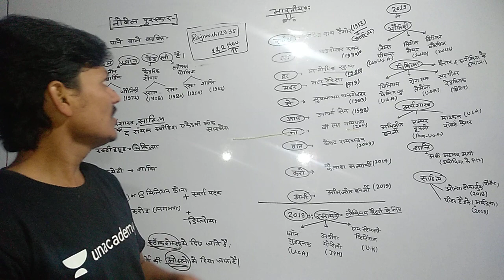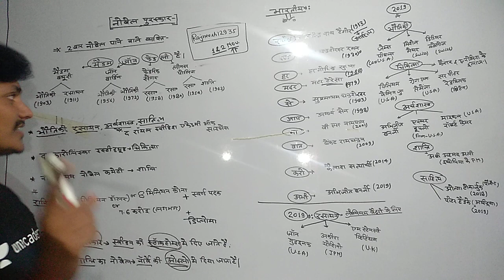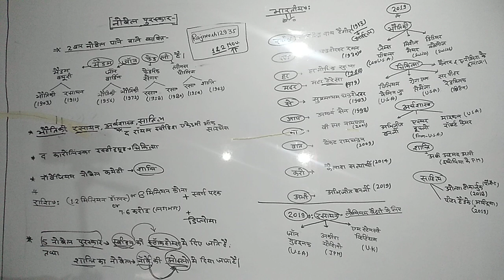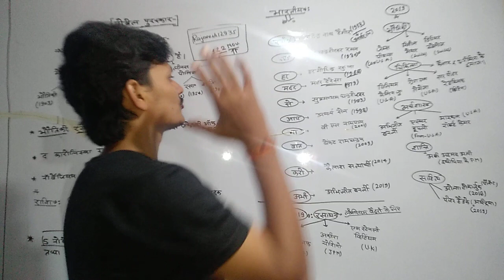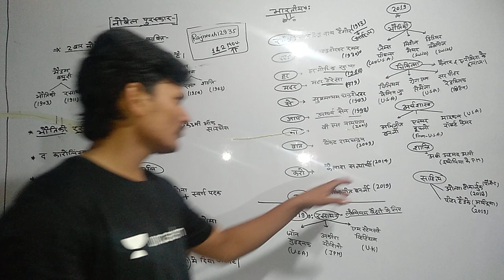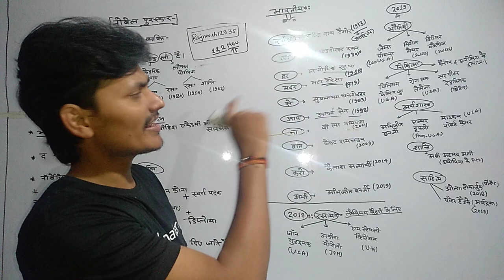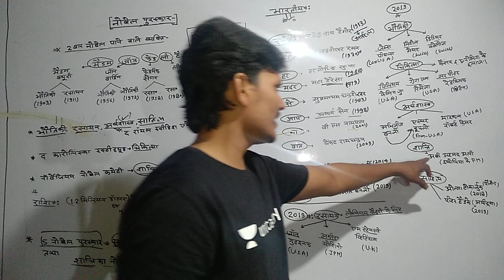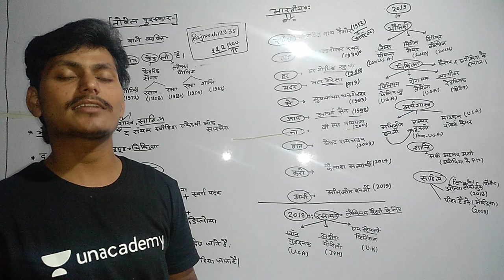नोबेल पुरस्कार का (अगला भाग 2)। परीक्षा की दृष्टि से बहुत महत्वपूर्ण।।